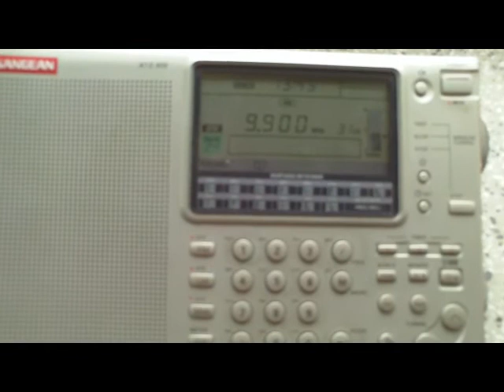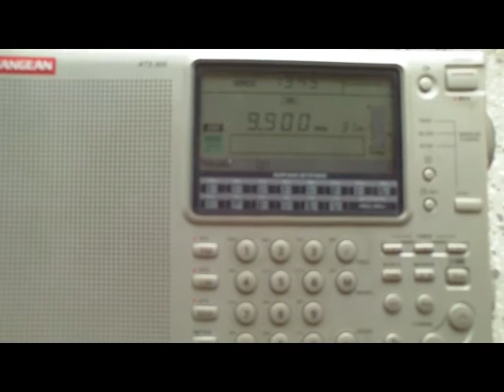BBC, site:Kranji, Singapore